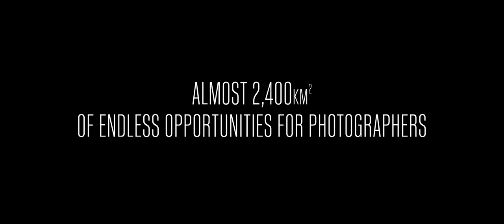Lake District Landscape Photography: Through My Eyes & Lens - Borrowdale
The Lake District offers almost 2,4000 km2 of endless opportunities for landscape photography; including mountains, lakes, woodland, meadows and waterfalls.

I’ve only been to the Lake District twice to do landscape photography, and had very limited time to explore and shoot, yet managed to make some videos about some of my days out there. As we’re all stuck at home right now I thought I'd re-visit my footage and landscape photos, and compile an overview video of where I explored. This gives you an idea of the location if you’ve never visited, or if you have been there, it might be interesting to see the place through someone else’s eyes and lens. It’s also an excuse to practice my video editing.

There are three areas I managed to explore, so this series of videos has been split up into 3 episodes. Borrowdale, Keswick/Derwentwater, and Rydal / Loughrigg Fell / Grasmere.

In this episode we take a look at Borrowdale, so sit back, grab a drink, and enjoy.

This is the Lake District through my eyes and lens…

If you enjoy this video, check out other Lake District videos on this channel.